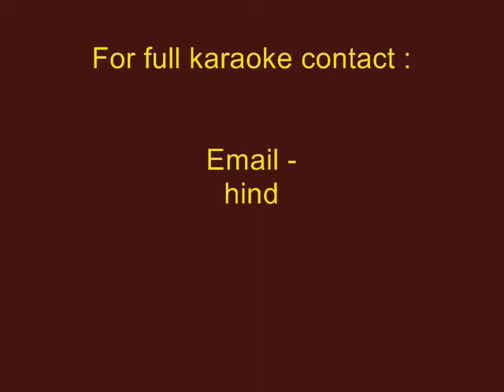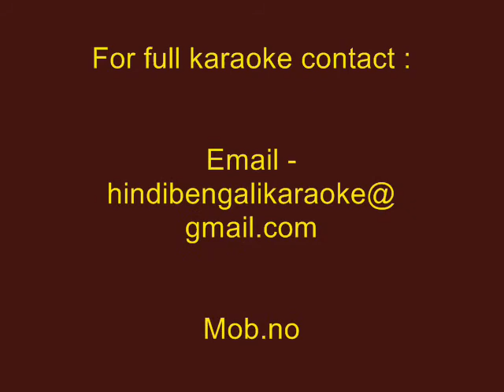Ja Ja Ferari Mon - Karaoke - Subhamita Banerjee - Moner Hodish